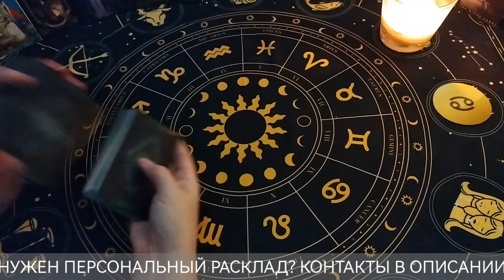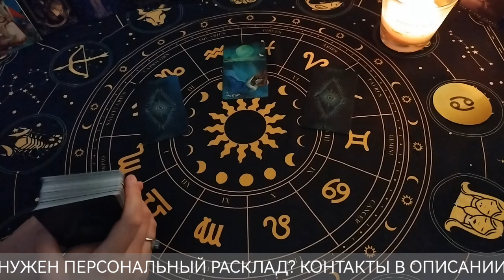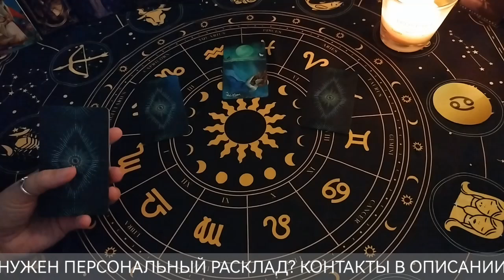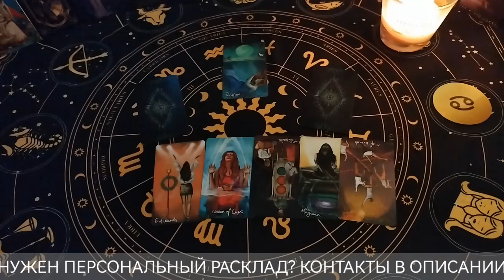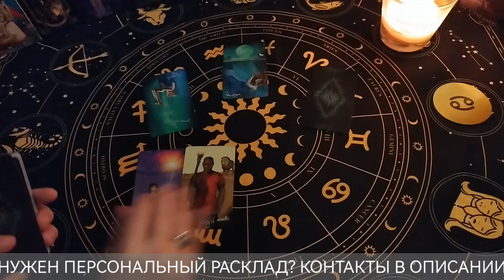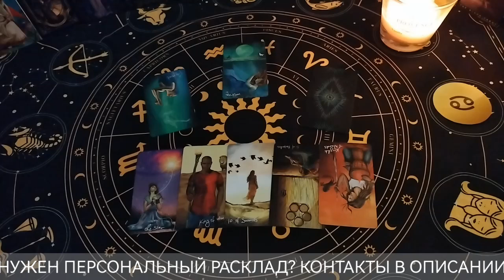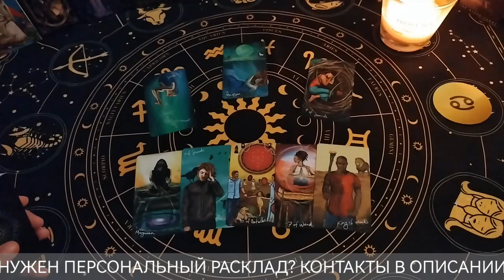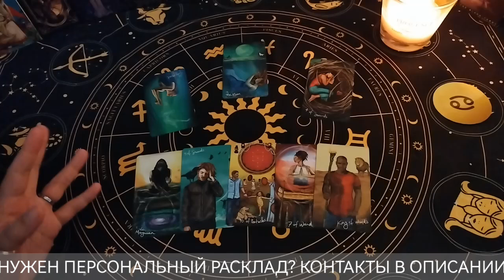РАК ♋ КАРМИЧЕСКИЙ УРОК КОРИДОРА ЗАТМЕНИЙ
КАРМИЧЕСКИЙ УРОК КОРИДОРА ЗАТМЕНИЙ осень 2024 года.

Там я провожу персональные гадания, делюсь ритуалами, визуализациями и медитациями, а также выбираем темы для видео!